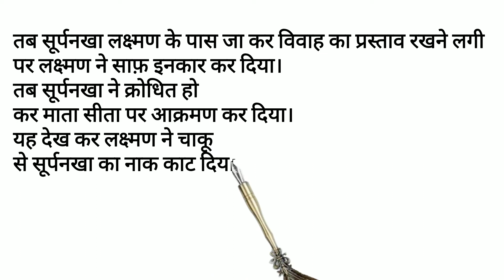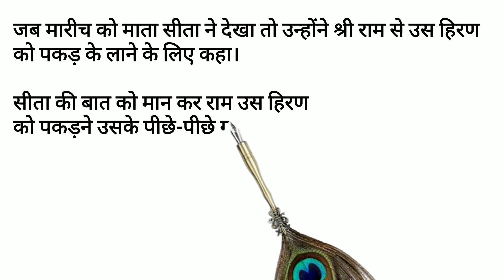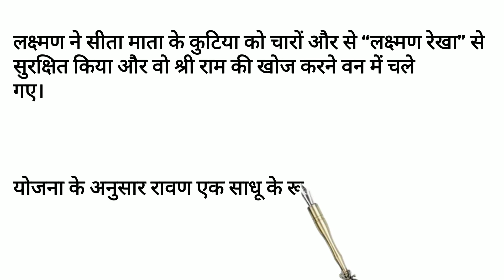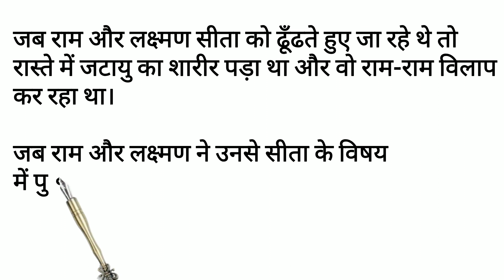Ram Ji Ka 14 Saal Ka Vanwas रामायण मे चौदह साल का वनवास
Raam Katha: आज के दिन प्रभु राम जी की यह चमत्कारी कथा सुनने से सभी मनोकामना पूर्ण हो जाती है
ramkatha
ramcharitmanas
મોરારીબાપુ
मोरारीबापू
satyapremkaruna
truthlovecompassion
tulsijayanti
moraribapu
मुरारीबापू
tulsidasji
live katha
bhajan
murlidhar ji maharaj hanuman chalisa
murlidhar ji maharaj ram katha bhajan
motivational
best ram katha
sanskar
murlidhar ji maharaj chaupai
murlidhar ji maharaj ram katha bharat milap
ram katha murlidhar ji maharaj
ram bhajan
सीताराम विवाह
सनातन धर्म
shiv vivah
ram janam
dhanush bhang
sita ram vivah
bharat charitra
kevat prem
भारतीय संस्कृति
ram katha live
sunderkand
prem bhushan maharaj bhajan latest
श्रीराम कथा
spiritual channel
ram katha prem bhushan ji maharaj
पूज्यश्री
jai siyaram
ramcharit manas
prembhushanji maharaj
prembhushanji
sanatan dharma
ayodhyadham
prem bhushan maharaj ram katha full
ramkatha foundation
sunderkand ka paath
devotional songs
morning bhajans
rajan ji maharaj ka bhajan
rajan ji maharaj song
pujya rajan ji
spiritual
katha
rajan ji maharaj ji bhajan
ram katha bhajan
राजन जी महाराज
rajan ji bhajan
hindu
morning bhajan
bhajan songs
rajan ji maharaj bhajan
morning songs
bhakti songs
rajan ji maharaj
rajan ji maharaj ram katha
ram katha
devotional
भजन हिंदी
bageshwar dham sarkar live
bageshwar dham sarkar katha kalda
ram katha kalda panna
bageshwar dham sarkar
ramayan
kalda mp katha
kalda panna mp
श्री राम कथा
bageshwar dham sarkar ram katha
बागेश्वर धाम सरकार
pujay prembhushanji maharaj
shri ram katha bageshwar dham sarkar
bageshwar dham sarkar darbar
बागेश्वर धाम सरकार राम कथा
shri ram katha panna mp
bageshwar dham sarkar shri ram katha live
bageshwar dham sarkar shri ram katha
bageshwar dham sarkar ki katha
shri ram katha bageshwar dham
gokuldham goregaon
ram mandir
sanskar tv
sanskar sadupdesh
live aarti
ramayan chaupai
ayodhya kand
ram charit manas
ramsiya ramsiya ram jai jairam
chaupai
ramayan chaupai bhajan
jab te ram byahi ghar aaye chaupai
अयोध्याकाण्ड
drubahu su dasarath
रामचरितमानस
ram vivah
रामायण चौपाई
rama ( deity )
shri ram chaupai
ramayan ki chaupaiya
mangalwar bhajan
ram leela songs
ramayan chaupai with lyrics
ram ke gane
ayodhya
lord rama chaupai
ram charit manas chaupaiya
spiritual activity
sanskar channel
sanskar live
sanskar bhajan
sanskar quotes
satsang channel
dungargarh katha live
dunhargarh live katha
shantanu ji maharaj ram katha
shantanu ji maharaj katha
shantanu ji maharaj ka bhajan
advashi shri ram katha
advashi ram katha
advashi katha
bageshwar dham sarkar katha today
bageshwar dham sarkar katha live
bageshwar dham sarkar katha madhya pradesh
bageshwar dham sarkar katha panna
bageshwar dham sarkar live from panna
bageshwar dham sarkar vanvasi katha live
bageshwar dham sarkar vanvasi ram katha live
bageshwar dham sarkar vanvasi ram katha
bageshwar dham sarkar vanvasi katha
shri dungargarh katha
live bhagwat katha dungargarh
bhagwat katha live today
live bhagwat katha vishnu chetan
live bhagwat katha pradeep mishra
satsang tv
bhagwat katha devkinandan thakur ji
bhagwat katha bageshwar dham
bhagwat katha jaya kishori
shantanu ji
shri shantanu ji maharaj
bhagwat katha aniruddhacharya ji
bhagwat katha live
live katha rishikesh
shri mad bhagwat katha shri dungargarh
live shivendra swroop ji maharaj
live bhagwat katha
swami dwarika nand ji mhraj ki bhagwat kabran
narsinghpur ki katha dwarika singhn yadav
dwarika singh ki bhagwatnarsinghpur
dwarika singh ki kathanarsinghpur
shri ram katha kabran
dwarika singh yadav ki katha kanc
लाइव कथा द्वारिका सिंह यादव
स्वामी द्वारिका नंद जी महाराज
shrimad bhagwat katha on satsang
bhagwat katha on satsang
live katha on satsang
satsang bhagwat katha
satsang live katha
सत्संग
shri ram bhajan
संस्कार
ramkathalive
religious channel
hindu religion
live tv
satsang live
live shri ram katha
shri vijay kaushal ji
live ram katha
shri ram katha bhajan
shiv mahapuran katha
श्री रामकथा
bhagwat katha
shantanujimaharajlive
todaylivekatha
gwalior katha
saharanpur ram katha
shri ram katha
deobandramkatha
deoband live
deoband
saharanpur (u.p.)